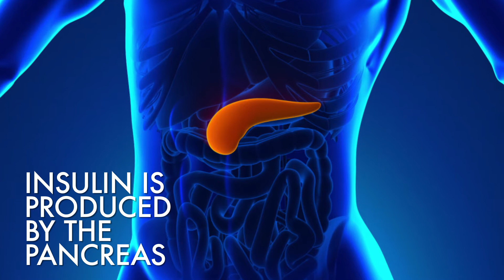Why My Doctor Prescribed an Injectable | WebMD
Many patients with type 2 diabetes may reach a point where they require insulin to keep their sugars under good control. Learn about injectables and avoiding long term complications.